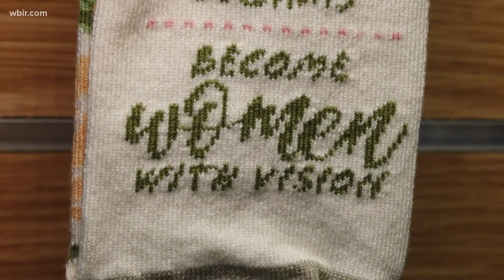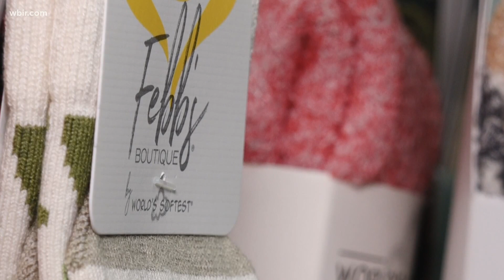East TN sock company pays tribute to Febb Burn, 19th Amendment ratification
In a letter, Febb Burn successfully convinced her son, Tennessee State Rep. for McMinn County Harry T. Burn, to "Hurrah and vote for suffrage" in 1920. Febb's Boutique is a tribute to this legacy.